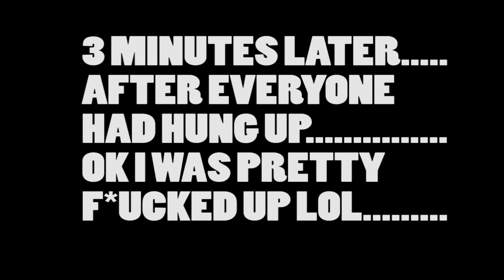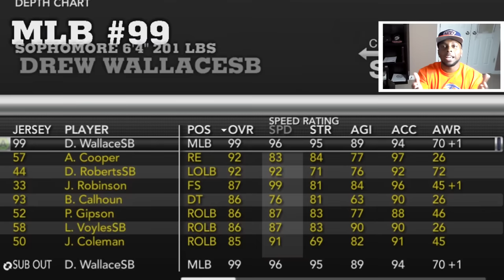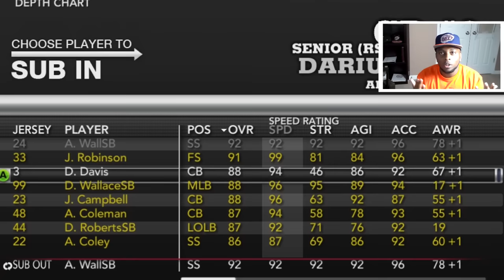NCAA COMES DOWN HARD ON UTEP! KEY PLAYERS SUSPENDED INDEFINITELY! MORE SUSPENSIONS TO COME? U DECIDE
HOW TO PLAY MY TEAM WITH NO MONEY? BALLIN ON A BUDGET INTRO EP"